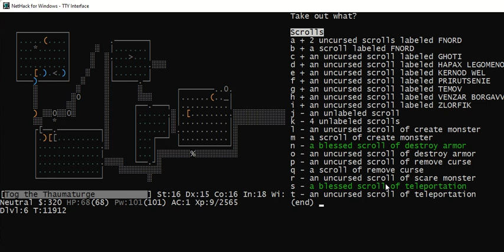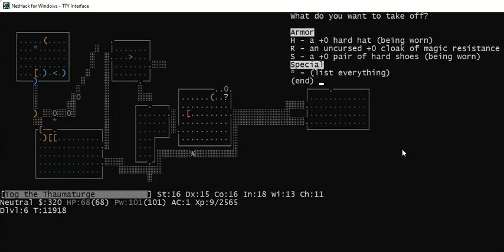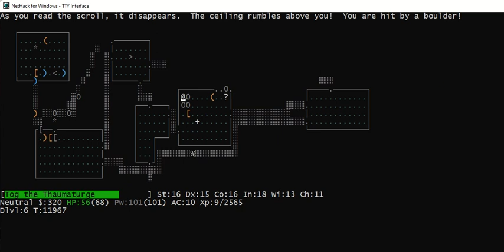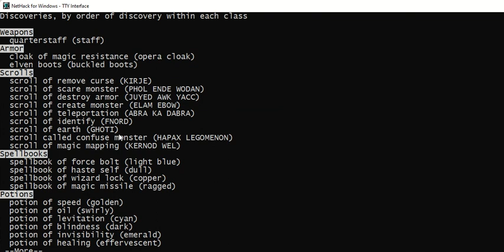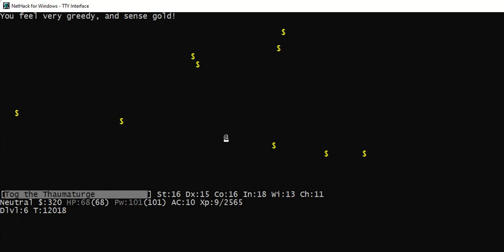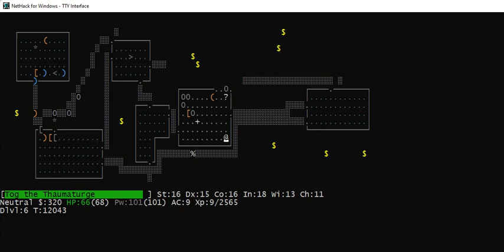Concise Nethack: Identifying Scrolls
What you need to know about identifying scrolls in Nethack, without wasting your time.

Watch all the Concise Nethack videos to learn tips and tricks about Nethack, the best computer game ever made!